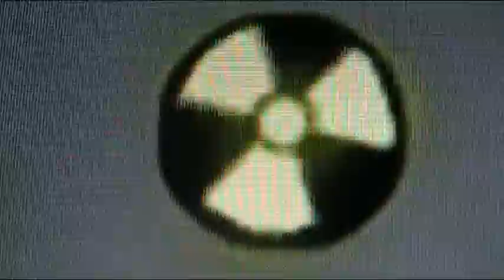Mw2 QuickScope Clips 2!